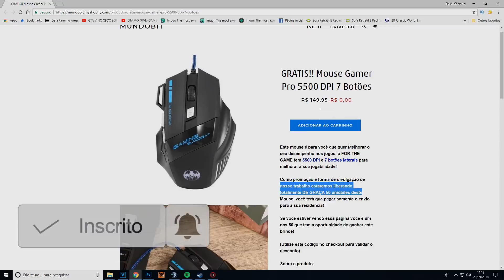PIXELMON: SOL e LUA ep.45 --- CAPTURAMOS O LENDÁRIO RAYQUAZA!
Minecraft! Sobre a série!
Nessa série o objetivo é capturar todos os pokemons existentes e ser o mais forte para derrotar nossos amigos na batalha que está por vir! O Mew e o Mewtwo também estão contando, quem tiver os dois está com vantagem! Minecraft é um jogo de construção livre onde você pode fazer o que quiser quando quiser e nós também construímos diversas casas e ginásios pokemon ao longo da série! Venha se divertir com sua familia assistindo!

minecraft pixelmon pokemon sun and moon pokemon sol e lua